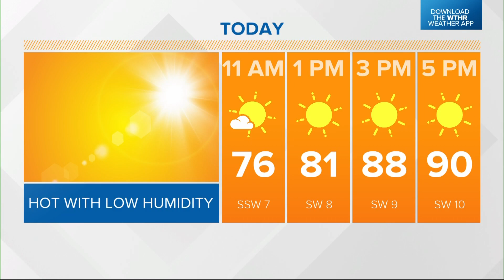Grant County Humane Society holds online auction to address skyrocketing expenses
Expenses for the animal advocacy group are on the rise, and the veterinary bill alone can be as much as $10,000 in a single month.